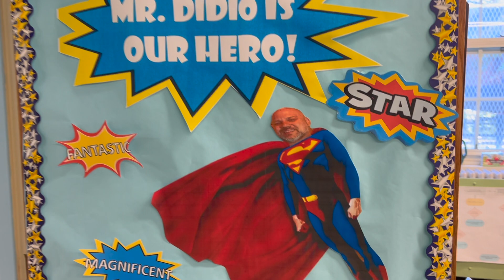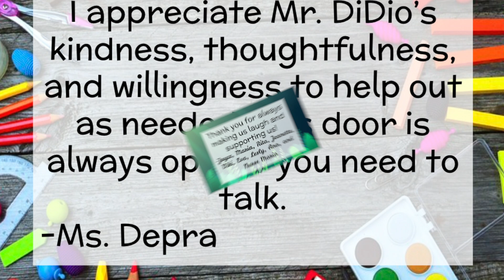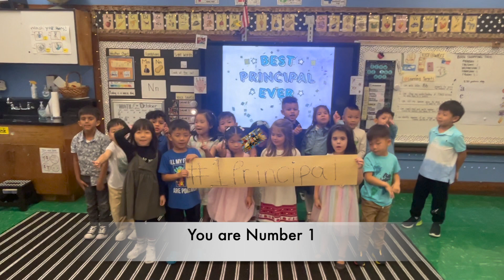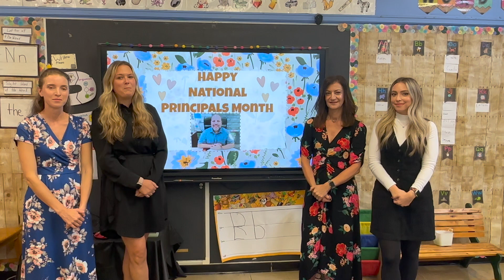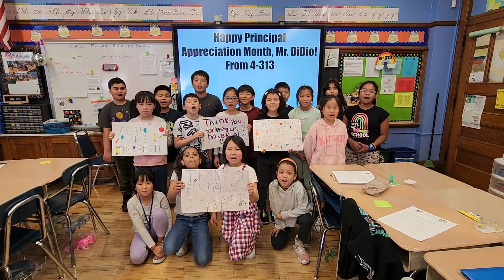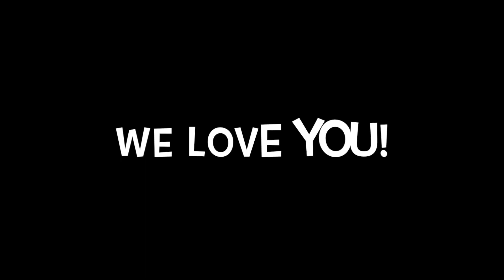Principal Appreciation 2023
Thank you Mr. DiDio! We appreciate all you do for P.S. 159Q.